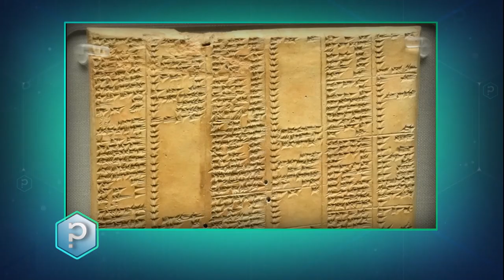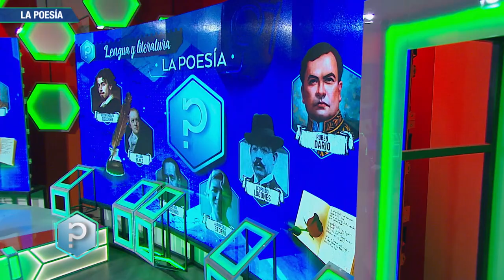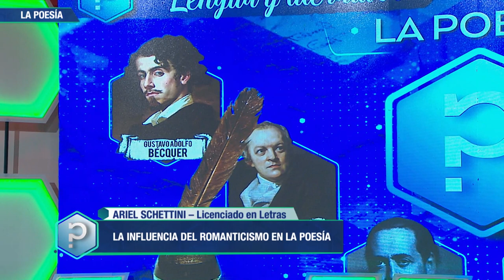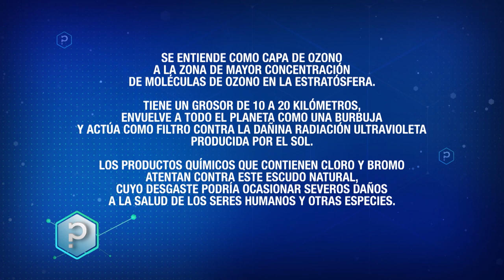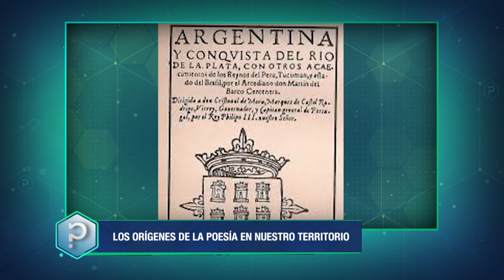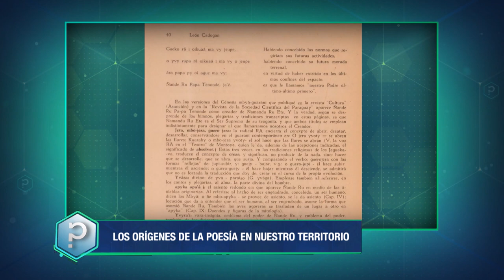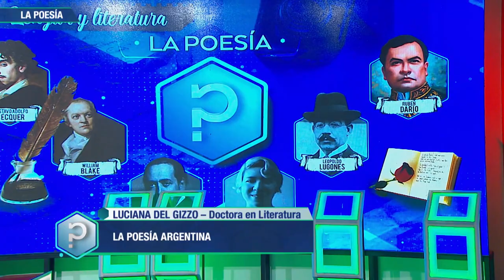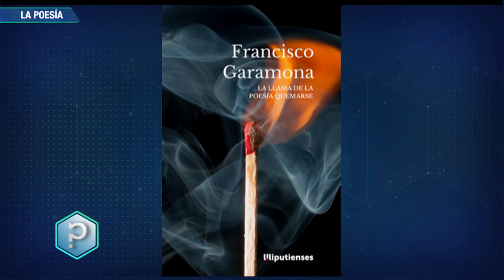La Poesía - Todo tiene un porqué